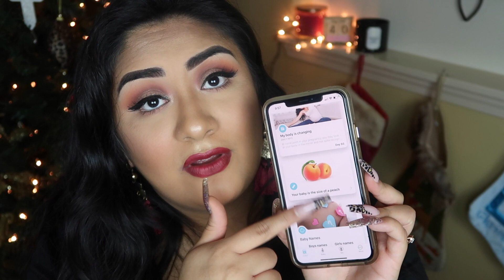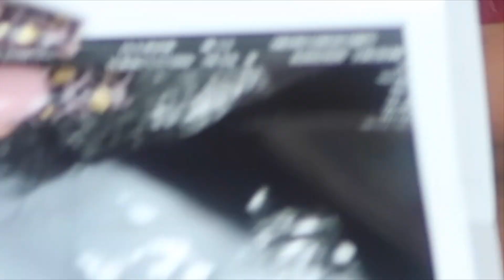💛13 WEEK PREGNANCY UPDATE + ULTRASOUND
GUYS WHAT DID YOU THINK OF MY 13 WEEK UPDATE!?
I LOVE YOU ALL SO MUCH AND THANK YOU FOR TAGGING ALONG ON THIS CRAZY BEAUTIFUL JOURNEY!